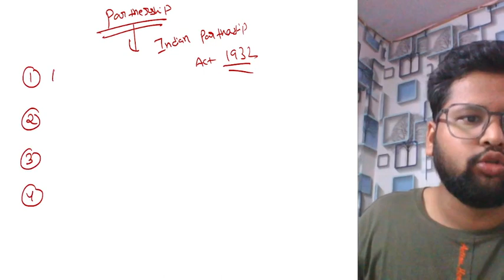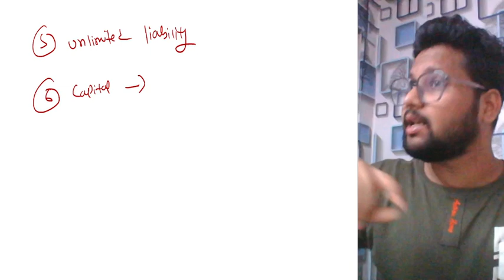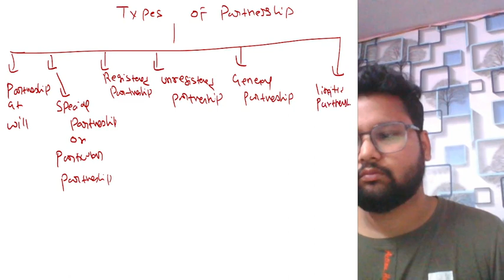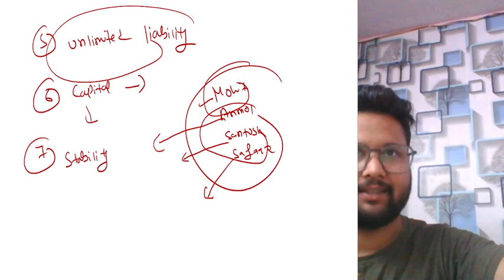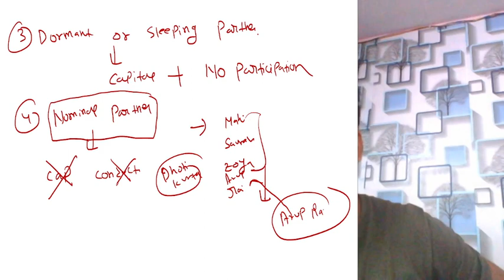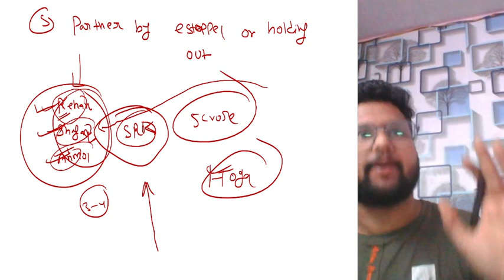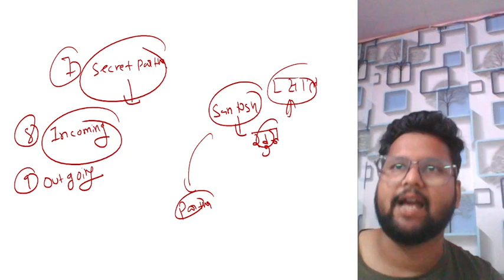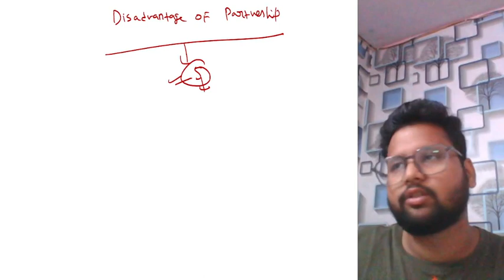FORMS OF BUSINESS | CLASS 11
GET ALL SUBJECTS & CHAPTERS VIDEOS TOPIC WISE OF CLASS 11

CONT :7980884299